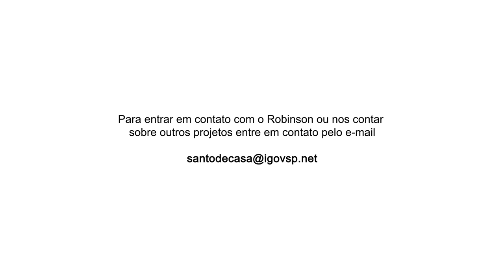Santo de Casa faz Milagre, com Robinson de Oliveira [Setembro de 2014]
"Santo de casa faz milagre" é uma ação desenvolvida em parceria pela Unidade Central de Recursos Humanos,  o IGovSP e a Fundação do Desenvolvimento Administrativo - FUNDAP. Mensalmente um novo vídeo registrando memórias de servidores públicos que fazem a diferença - tiram leite de pedra, diria o ditado popular.

Neste mês contamos com a história de Robinson de Oliveira, Policial Militar que criou o projeto arte suave, no qual ministra aulas de Jiu Jitsu em Campinas, Bairro Vida Nova. Mas ele ministra mais do que aulas de artes marciais.

Conheça essa prática!